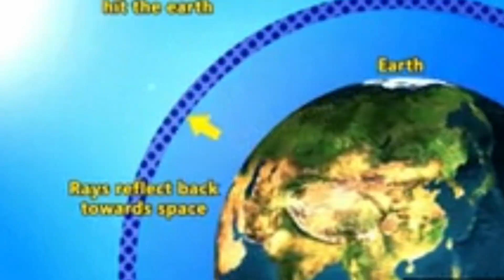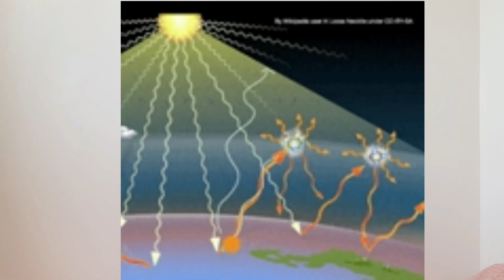Science 9. Q3. Climate Change | Greenhouse Effect, Global Warming, La Niña and El Niño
Module 2
Lesson Topic: What is Climate Change?
Climate change refers to long-term shifts in temperatures and weather patterns. These shifts may be natural, but since the 1800s, human activities have been the main driver of climate change, primarily due to the burning of fossil fuels (like coal, oil and gas), which produces heat-trapping gases.

REFERENCES:
1. Dep Ed Science 9 Learning Material
2. PIVOT-4A CALABARZON (ADM)

FB Page: Lesson Vlog with Teacher Tin